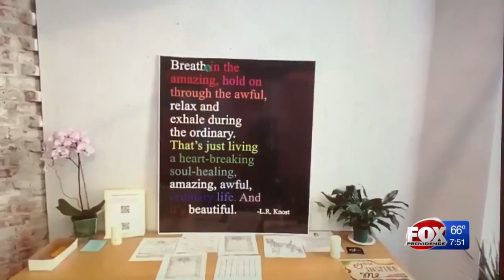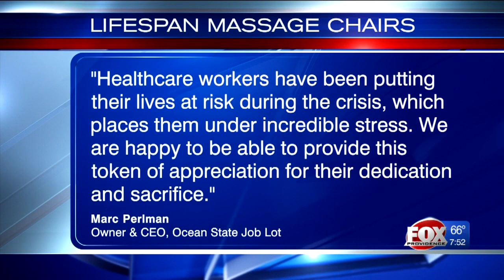Massage chair donations to area hospitals for respite rooms